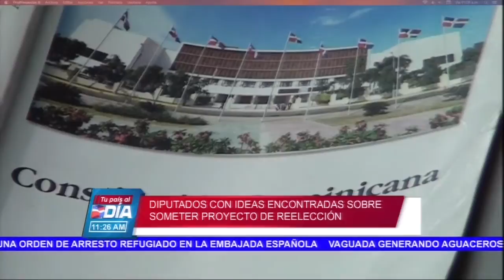Diputados con ideas encontradas sobre someter proyecto de reelección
Varios Diputados de diferentes PartidosPolíticos con ideas encontradas sobre someter el proyecto de Reelección de DaniloMedina